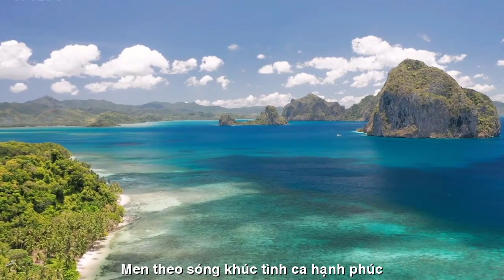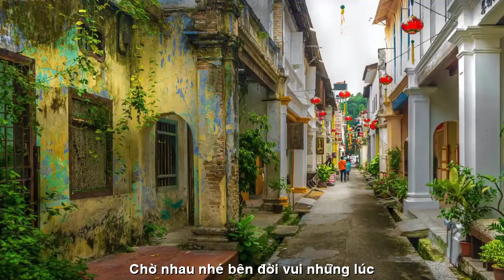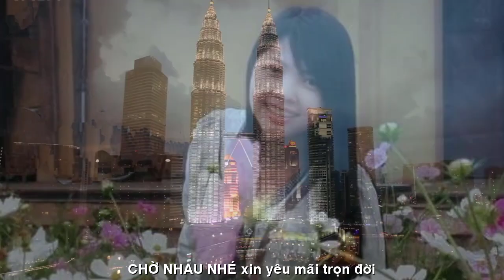[FULL HD]CHỜ NHAU NHÉ BẢO NGỌC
ĐẾN VỚI
NHÀ THƠ BẢO NGỌC
KUALA LUMPUR
PHỔ THƠ ĐẠI HÁT ĐÀN TÀO LAO
TÁC PHẨM:CHỜ NHAU NHÉ
THƠ:BẢO NGỌC

CHỜ NHAU NHÉ
Chờ nhau nhé mình về căn nhà nhỏ
Thỏa tim nồng nơi đó có em, anh
Nhìn nhau cười đẹp tựa như bức tranh
Trao ánh mắt long lanh vùng thương nhớ

Chờ nhau nhé lắng nghe từng hơi thở
Để con thuyền đừng bỏ lỡ duyên ta
Xua máy chèo vỗ nhịp chốn bờ xa
Men theo sóng khúc tình ca hạnh phúc

Chờ nhau nhé bên đời vui những lúc
Không cô đơn giây phút buồn lặng mang
Rồi đêm đêm trong những giấc mộng vàng
Ta ngồi ngắm ánh trăng vàng bên cửa

Chờ nhau nhé chẳng bao giờ xa nữa
Hai trái tim hai nửa ghép cuộc đời
Và linh hồn đồng điệu đến tàn hơi
Chờ nhau nhé trọn đời xin yêu mãi..